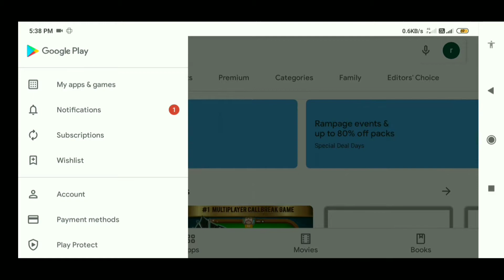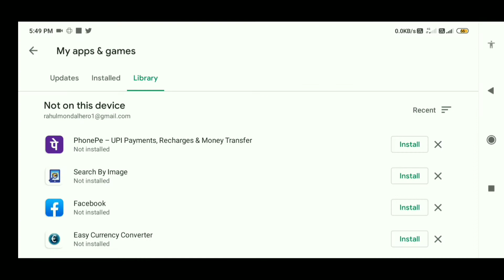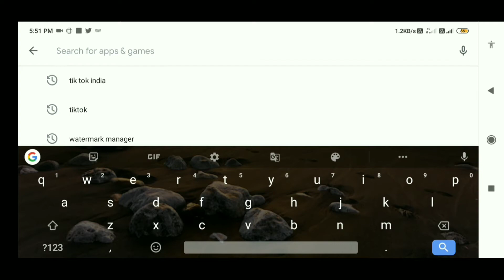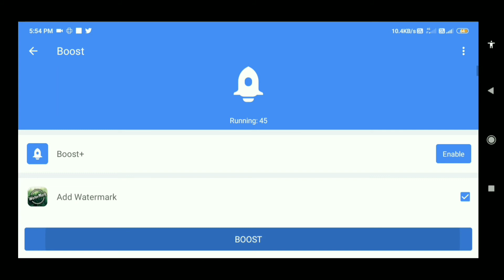Android Phone Hanging And Slow Problem Solve easily 🤫 || hanging and slow hone ke problem solve🔥,#31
About this video :- ‌ Hello friend is video mein aapko bataunga Kaisa aap phone hanging and slow hone ke problem aasani se solve kar sakte ho.🤫🔥

Androidphonehangingandslowproblem100%solve,
android mobile hanging problem solve in 2 minutes,
solve hanging problem in android,
android mobile hanging problem solve in 2 minutes tamil,
android mobile hanging problem solve,
Android phone hanging and slow problem,
 solve Android phone slow problem,
 solve Android phone hanging problem,